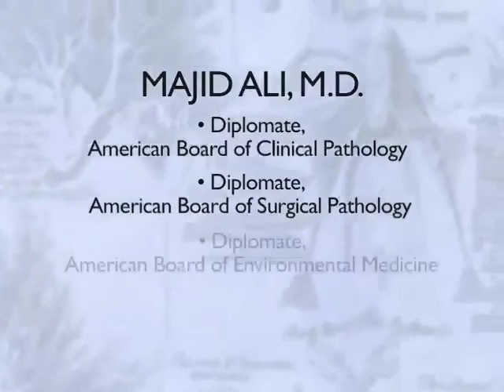Majid Ali, M.D. * Exercise 108 - Combined Fat and Sugar Burning Exercise ** Children Corps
This video (part eight of 15) describes the combined use of fat-burning and sugar-burning exercises. It explains how sugar-burning exercise does not help us lose fat efficiently. The Vision of the Corps is to provide scientific information for children, parents, and teachers about issues of nutrition, environments, and stress. for more info.